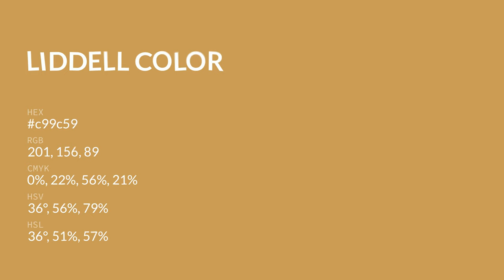Liddell color c99c59 hex color - Yellow color - Cool color c99c59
What color is Liddell ? c99c59 hex color - Yellow color - Cool color c99c59

Hex c99c59 Color Code is also known as Liddell color.